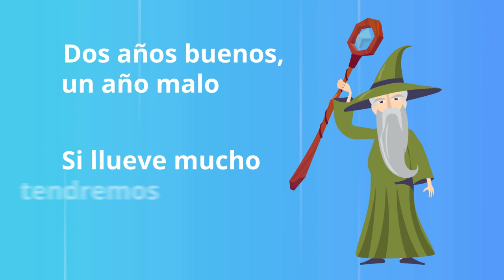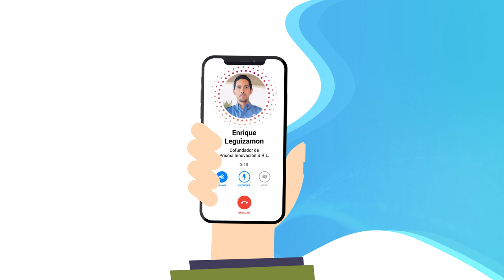Animación 2D - APP Botanika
¡Hola a todos de nuevo! Estamos contentos de anunciar que hemos estado trabajando en colaboración con @bohecreativo en el desarrollo de un video animado explicativo en 2D, que la verdad… nos ha quedado un verdadera joyita.

Video de lanzamiento APP Botanika
Agencia: Bohe
Guión creativo & Dirección: Miguel Alfonso
Ilustración: Nadua Aline
Voz en off: Marilia Quevedo
Diseño de postproducción: Econtent
Video & Animación: Enzo Arzamendia

Asunción, Paraguay - Año 2022.